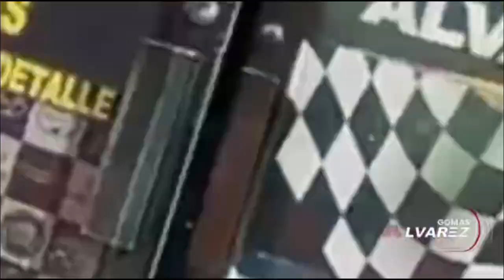ME CANCELARON DEL ANALISIS JOCOSO